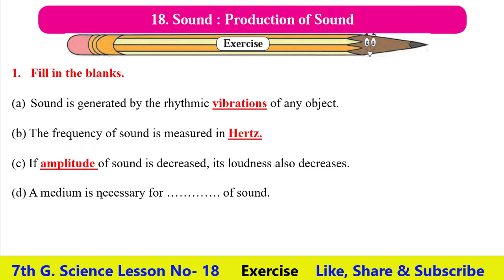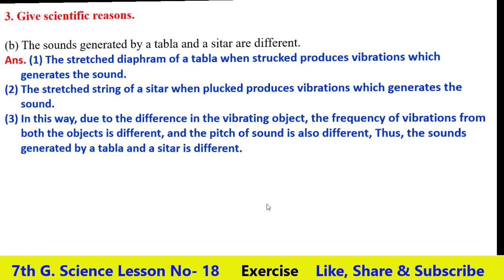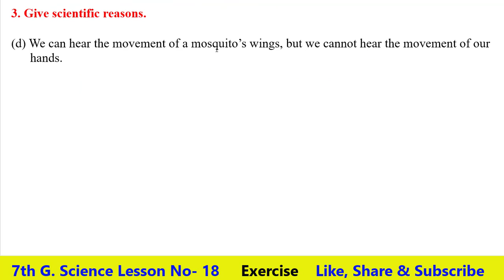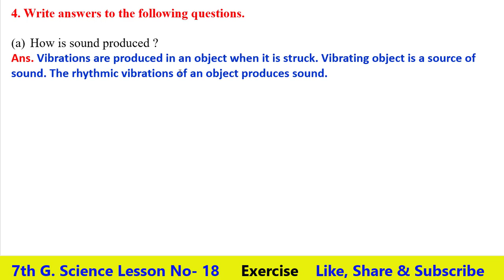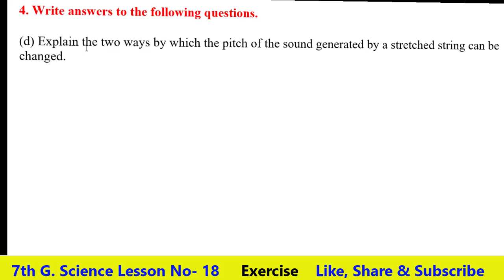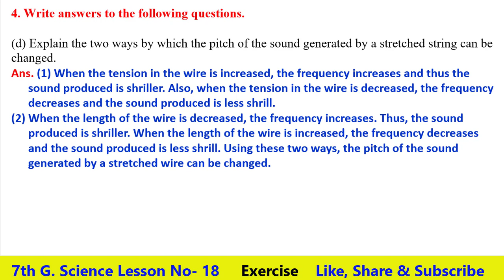Exercise Lesson NO 18- Sound: Production of sound Class 7th General Science English Medium MH Board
Hello Friends

Q.A.(Exercise) Lesson NO 18- Sound: Production of sound Class 7th General Science English Medium Maharashtra Board

class 7th General Science Lesson No 18-Sound: Production of sound